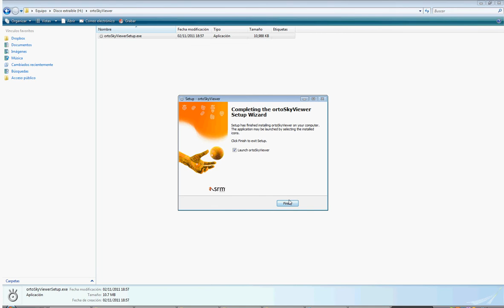Installation ortoSkyViewer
Installation of ortoSkyViewer. Free LiDAR 3D Viewer of ortoSky